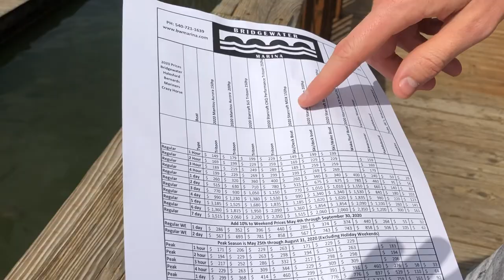Smith Mountain Lake State Park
Join us as we check out Smith Mountain Lake in Moneta, Virginia.  We will spend some time at the marina and in the state park.  Smith Mountain Lake is beautiful and has so much to offer your family... so let's check it out together!